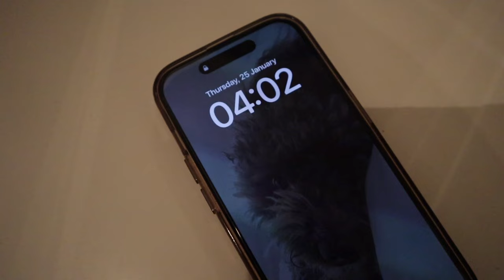WEEK IN MY LIFE 2024 // Pottery, tacos and gym classes 🌸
A weekly vlog!!! A bit all over the place but some nice activities, house reset and lots of chats, let me know what else you want to see. Always love n appreciate you all xxx